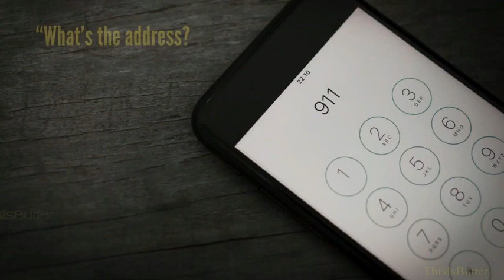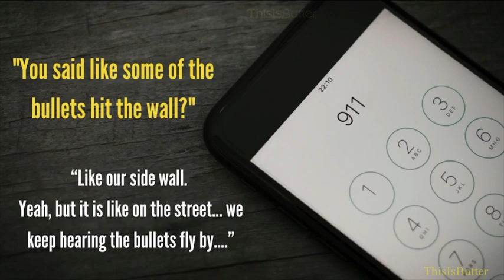Swat Officer DOMES Suspect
A SWAT officer was able to neutralize a shooting threat back in January, and police released the body cam footage Thursday evening.
The San Antonio Police Department (SAPD) released a video capturing an officer-involved shooting that unfolded on Tuesday, Jan. 9 near the 6900 block of Timbercreek.

The incident began when SAPD dispatchers fielded numerous 911 calls reporting a man firing guns outside of an apartment complex.

Responding patrol officers swiftly arrived at the scene and moved to secure the area near the suspect's apartment's back sliding door. As officers attempted to establish a perimeter, one of them heard the suspect, identified as Jose Vasquez, 43, racking a gun.

Without warning, Vasquez unleashed a barrage of gunfire, forcing officers to seek cover behind nearby vehicles. Recognizing the severity of the situation, the SAPD Negotiations Unit and SWAT team were summoned to the scene.

SWAT Officer Jesse Noriega, positioned in an elevated spot within a SWAT armored vehicle, took decisive action after witnessing Vasquez point his firearm directly at officers from the back patio area, shielded by a privacy fence. Noriega discharged his weapon, striking Vasquez and neutralizing the immediate threat.

Following the confrontation, Vasquez was transported to a local hospital and is reported to be in stable condition. Thankfully, no other individuals were harmed during the exchange of gunfire.

Vasquez faces charges including Aggravated Assault Against a Public Servant and two counts of Deadly Conduct - Firearm